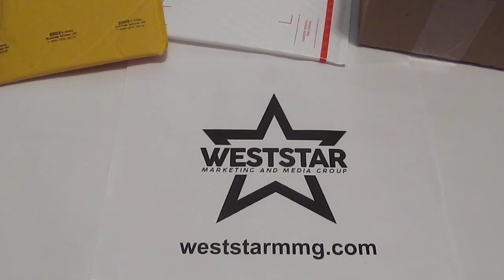WestStar's End of the Year Giveaways! YouTube and Instagram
Here we go boys and girls. I'm announcing 3 End of the Year WestStar Prize Pack Giveaways! 2 are going to be held on Instagram and 1 here on YouTube. Watch the video to find out what you need to do to enter the YouTube giveaway. All giveaways will run through New Year's Eve and the winners will be announced on New Year's Day.

If you're a wrestling fan, go take a look at some of the memorabilia that I've collected over the years -